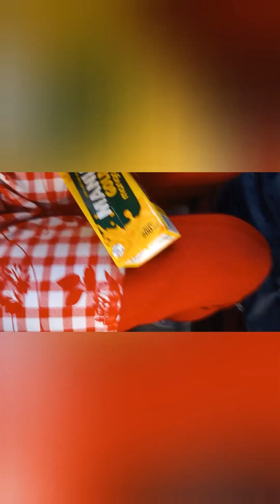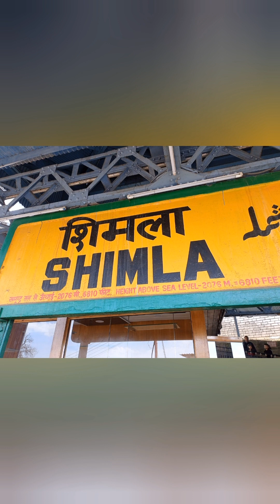destination মানালি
share to my travel. my destination manali
first part 1manali trip vlog uploaded
next all part coming soon place stay with me